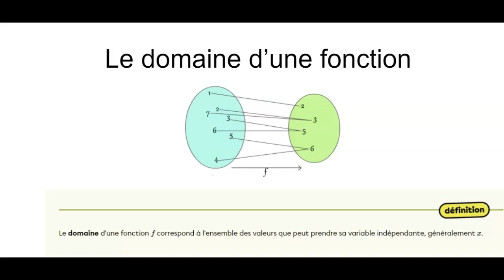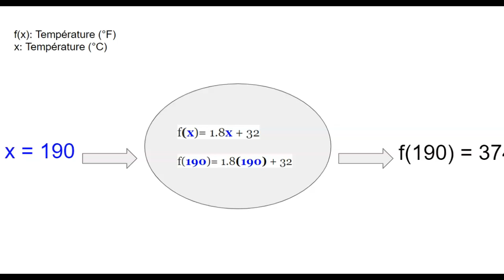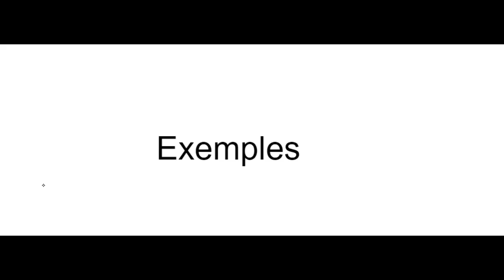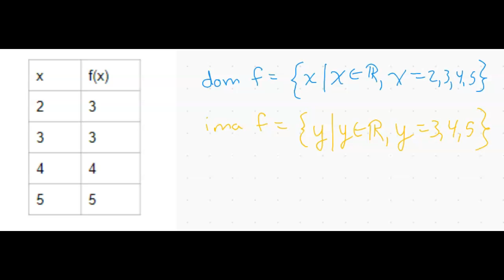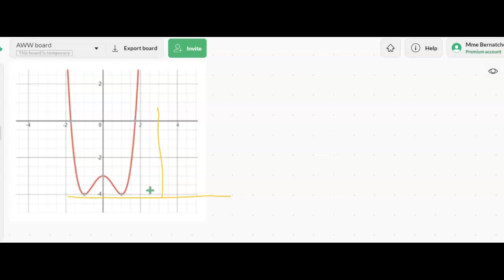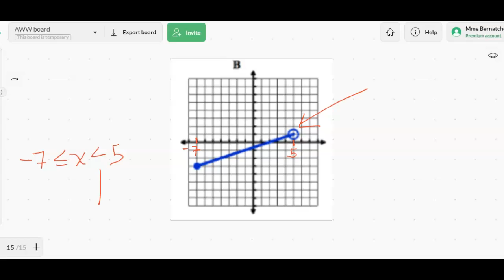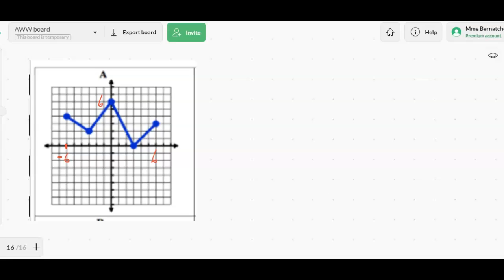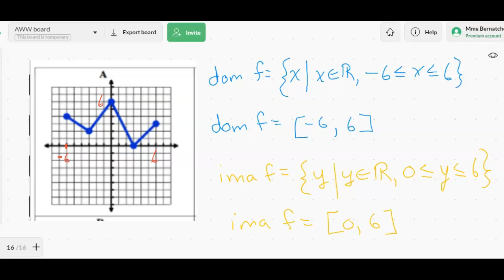2.1c-Les fonctions - Domaine et image